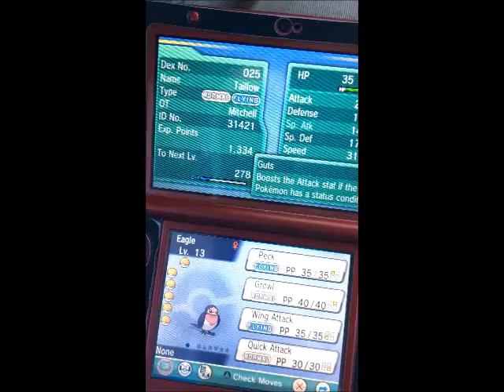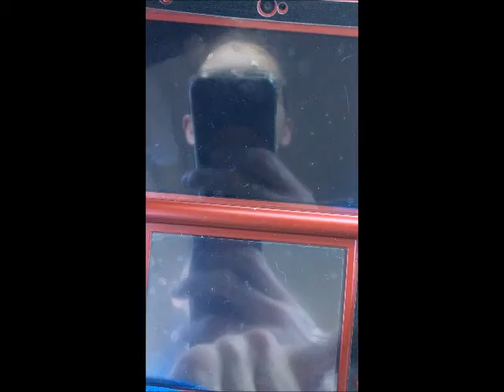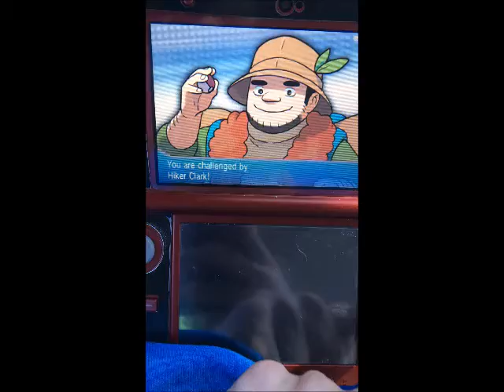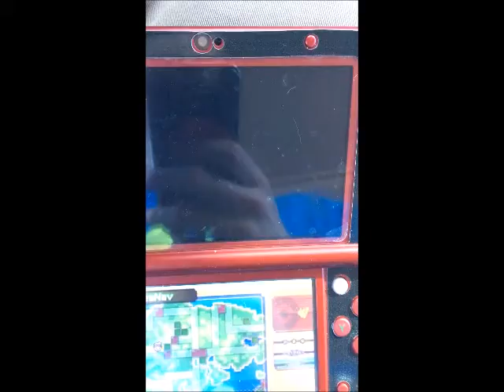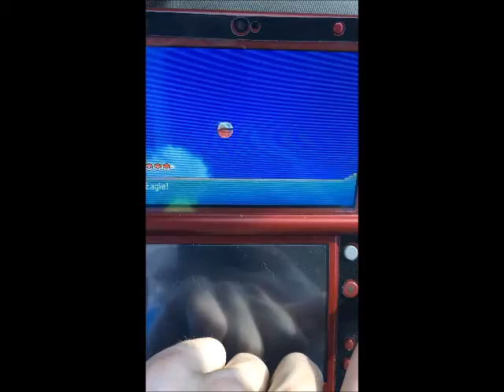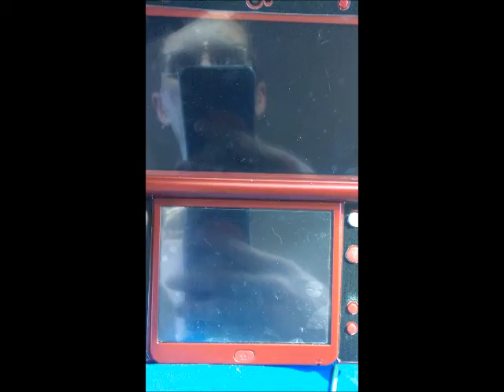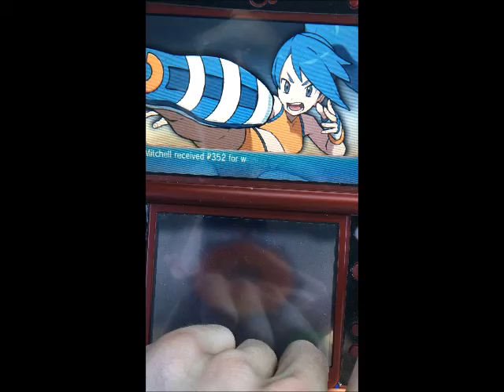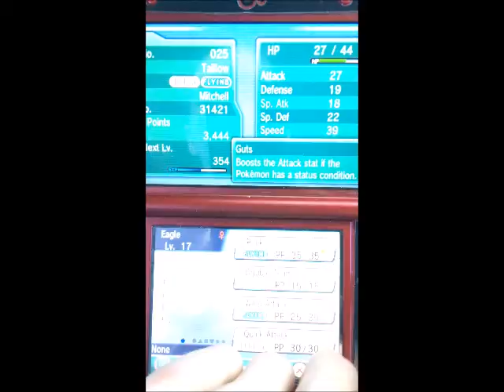Pokemon Omega Ruby Nuzlocke Episode 4: Attempting the 2nd Badge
we are in dewford in this exciting episode, the first episode i edit throughout! we go through the caves and then take on the gym leader in this episode but maybe we run into issue maybe not,,,guess youll have to tune in and see! PEEKO!